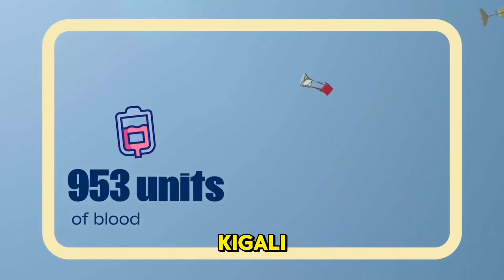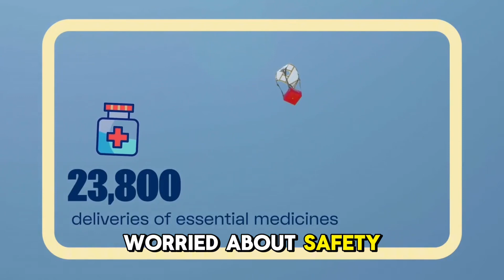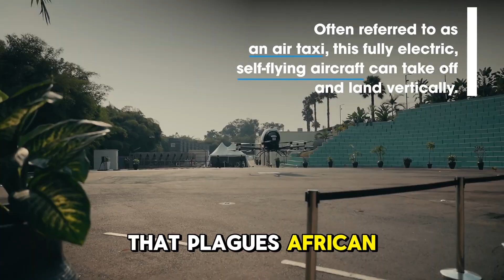The African Flying Car That SHOCKED US Engineers!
What if your next ride didn’t need a driver or a pilot? Rwanda just made that a reality. The EHang E H-216-S, Africa’s first autonomous flying car, has taken off in Kigali. The aircraft itself is a marvel of engineering. Sixteen independent rotors lift the two-passenger cabin to speeds of 130 kilometers per hour. Its electric motors power a 35-kilometer range with zero emissions, reaching altitudes of 3000 meters. Twenty-one minutes of pure autonomous flight, controlled entirely by artificial intelligence and 5G connectivity. No joysticks, no human intervention, just technology doing what seemed impossible just years ago.